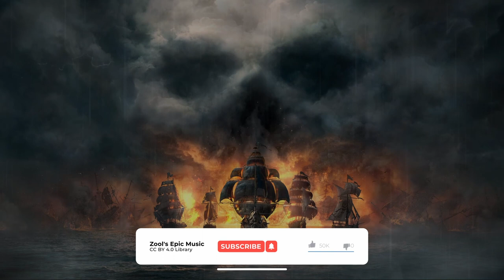Beyond The Ashes - Epic Orchestral Music | CC BY 4.0 Creative Commons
'Beyond The Ashes' (Royalty-free music)
Pirates!!! Well I thought about pirates when I wrote it anyway - powerful epic music for an adventure!

This track is released under Creative Commons Attribution, meaning you can use the track in your projects (including commercial projects) as long as you credit me.